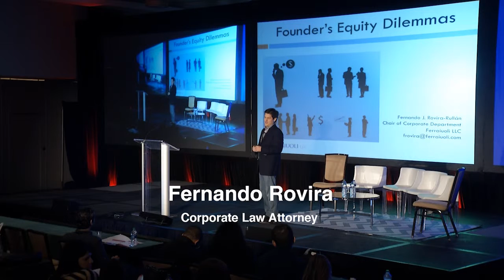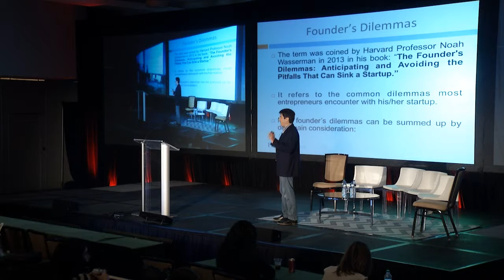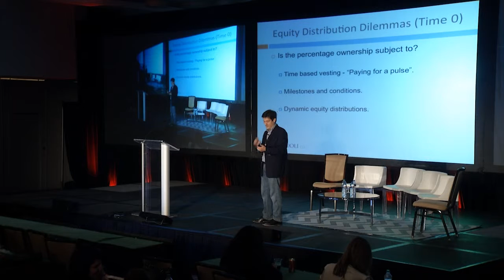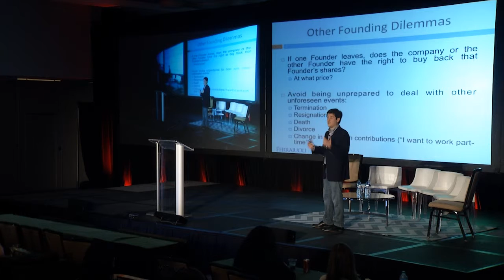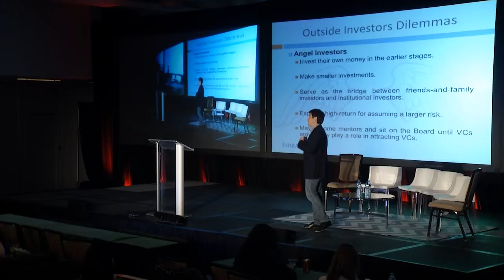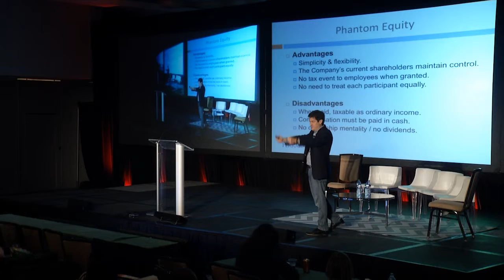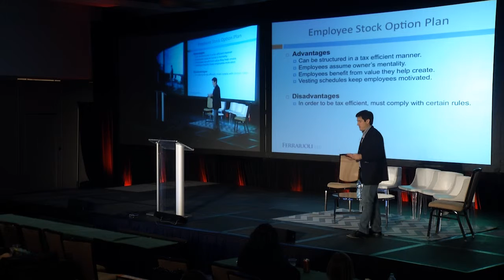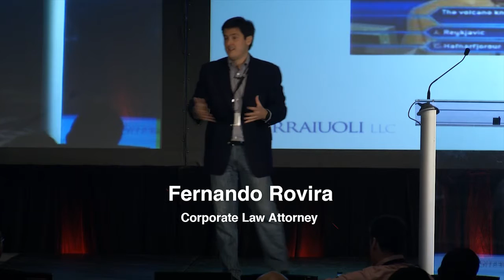H3 2014 - Fernando Rovira - "Founder's Equity Dilemmas"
Fernando Rovira is a Corporate and M&A Law School Professor at the University of Puerto Rico School of Law and was ranked by Chambers & Partners in its 2010-14 editions of Chambers Latin America and Chambers Global as a as a Leading Attorney in Corporate Law.

in his talk, Fernando presents the basic concerns that any aspiring entrepreneur must analyze when undertaking a new business venture. These include: when to start the business venture, whether to have a co-founder, equity distribution amount founders and key employees, control and dilution, and minority rights, among others. Finally the presentation provides legal guidance on how to structure the business venture as a result of the answers each individual entrepreneur has to these basic items.